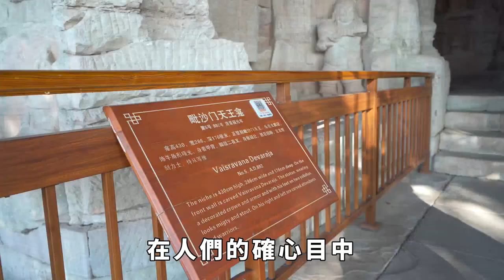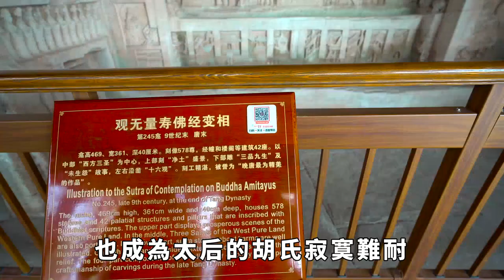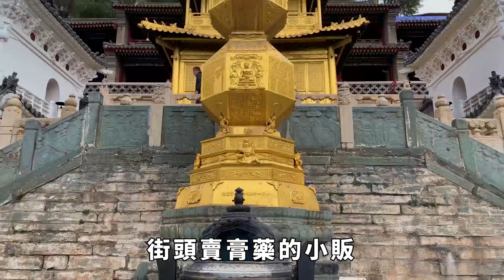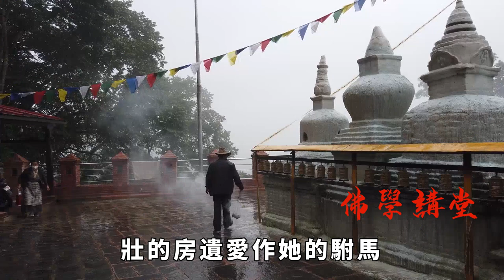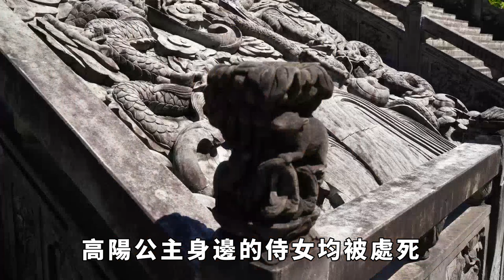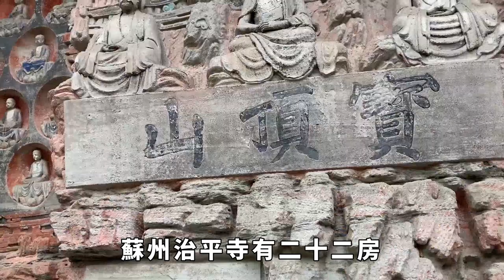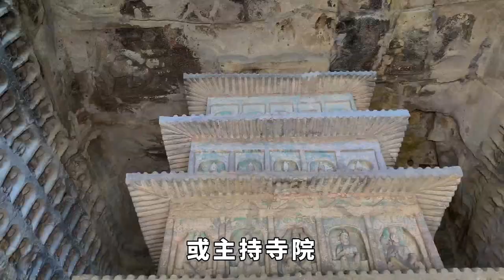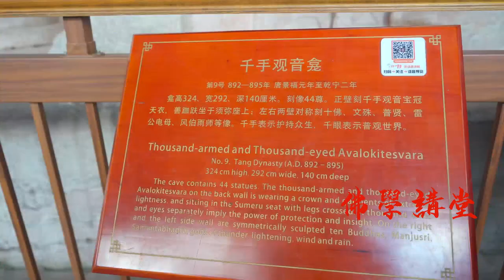中國古代的和尚是如何偷情的？古代女子為何出軌的對象，幾乎都是和尚？【佛學講堂】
在人們的確心目中，和尚作為出家人，四大皆空，而且戒律森嚴，應該不會和偷情之類的淫穢之事掛上勾，可是偏偏有些和尚不僅熱衷於偷情，而且還是個中高手。
《南史·後妃列傳下》載述，梁元帝娶徐昭佩為妃，但二人關系不大融洽。可能是因為元帝只有一只眼睛，不大好看。每次元帝臨幸徐妃，徐妃「必為半面妝以俟」，理由是一只眼睛只能看一半。總是惹得元帝「大怒而出」。徐妃與元帝臣暨季江私通，季江感慨說：「柏直狗雖老猶能獵，蕭凓陽馬雖老猶駿，徐娘雖老猶尚多情。」從而為中國貢獻出了「徐娘半老」這一成語。就是這位徐妃「與荊州後堂瑤光寺智遠道人私通」。佛學 福報 請注意，本影片是專注於講解社會新聞和奇聞異事，完全符合YouTube社群準則。